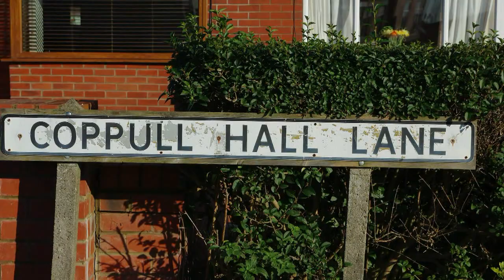A Walk from Coppull to Duxbury Woods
walk along river yarrow through duxbury woods chorley